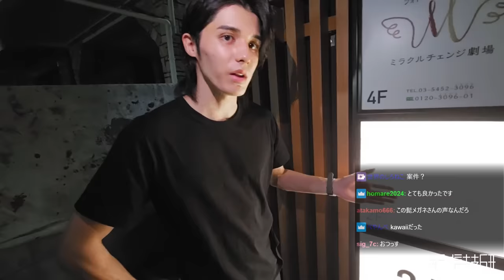ちいさいブタちゃんと触れ合えるカフェで癒されまくるスタンミじゃぱん【スタさんぽ】